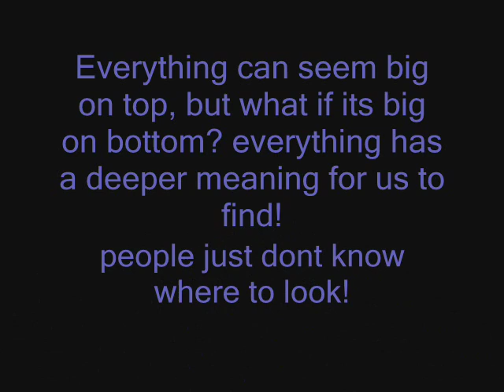Blue October- Inner Glow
Blue October's song inner glow to a slide show of space photos!